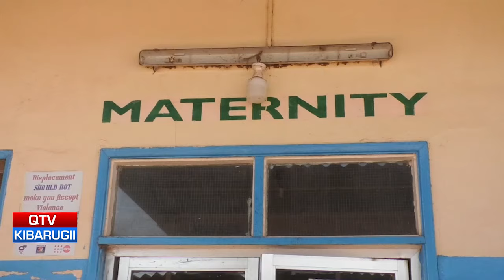QTV NEWS IN FULA 09.01.2024